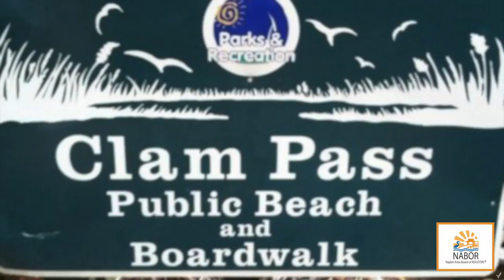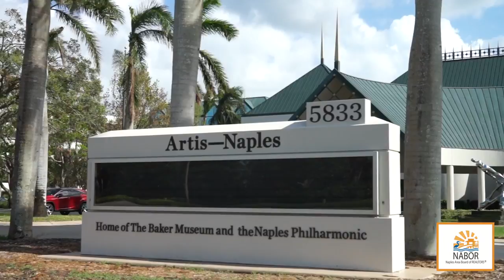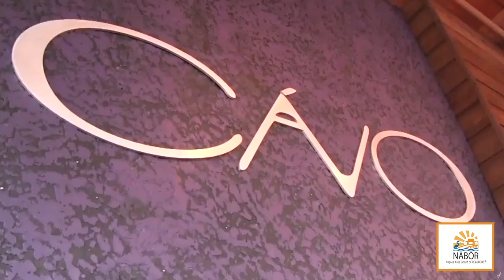Naples is Open 2017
"Naples is Open"
Hurricane Irma struck a paralyzing blow to much of the state on September 10, 2017. Having been the first hurricane to make landfall in Florida in nearly 12 years, Irma forced some destinations, such as the Florida Keys, to tell travelers to postpone their trips because of damage to key tourism infrastructure.

As an effort to overcome the negative publicity and to end the misconception that Naples was storm-ravaged, NABOR has created a video, “Naples is Open”.